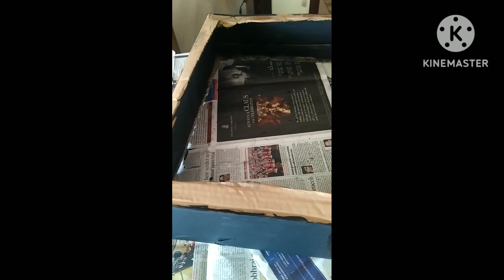Shadow Puppet Theatre Project